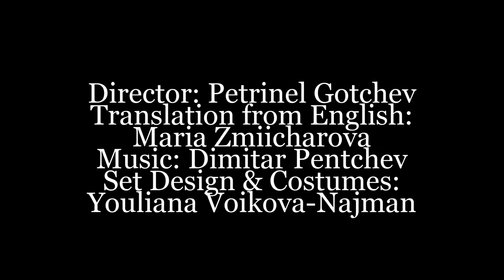Romeo and Juliet - A Journey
Photographer: Rosina Pencheva
The play's cast and crew:
Gergana Zmiicharova, Dimo Dimov, Elizabeth Popova, Miroslav Simeonoff, Nadezhda Petkova, Nikolai Barzakov, Petko Petkov, Silvia Chobanova, Svetoslav Slavchev.

Director: Petrinel Gotchev
Translation from English: Maria Zmiicharova
Set Design & Costumes: Youliana Voikova-Najman

Drama Theatre "Racho Stoyanov", Gabrovo, Bulgaria
Opening night: May 8th, 2013